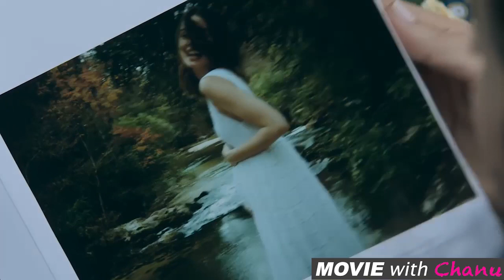බිරිඳගේ අනියම් පෙම්වතුන් රහසේ මරන මානසික රෝගී සැමියා 2022 sinhala movie review,2022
බිරිඳගේ අනියම් පෙම්වතුන් රහසේ මරන මානසික රෝගී සැමියෙකු වටා ගෙතෙන කුතුහලය රැගත් අපූරු සිනමා පටය සිංහලෙන්.